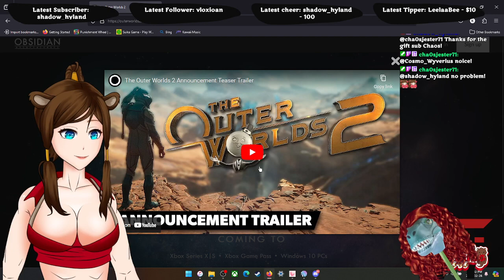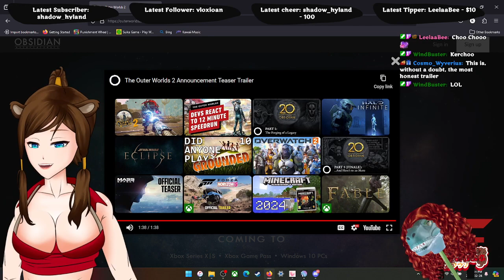Otter Worlds wait no Outer Worlds silly otter: Continuing the space adventures!